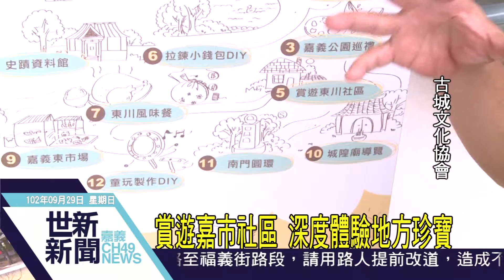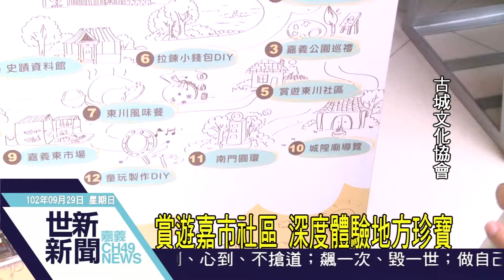世新新聞 賞遊嘉市社區 深度體驗地方珍寶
賞遊嘉市社區 深度體驗地方珍寶

嘉義市文化局「攜手迎嘉．賞遊社區珍寶」社區深度文化之旅活動，結合八個社區單位與民間團體、安排4條社區體驗路線，1為帶動社區文化旅遊與深度體驗，讓大家認識在地歷史人文及生態之美，10月6日起跑邀請全國民眾前來嘉義市體驗。